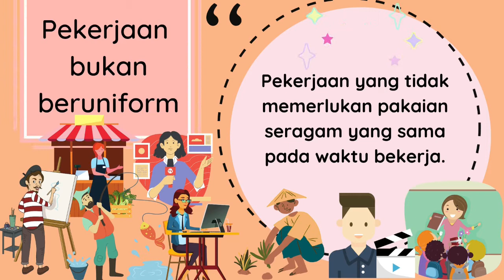Pekerjaan Bukan Beruniform | Prasekolah